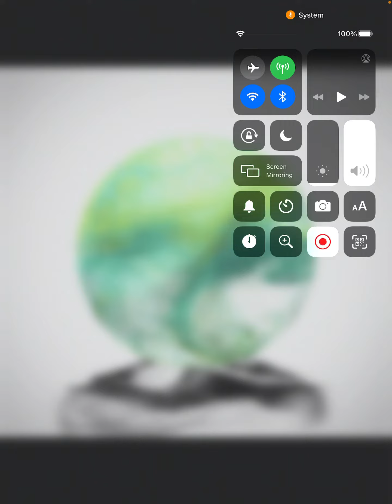You're The One Who Makes Me Happy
about almost all genre, ages, subjects and materials. Believe once again that stories can be great and productive, teach with honor and love, made with honor and love of God for the world to be a better more splendid place. Whether it is nature stories, fairy tales, animals, poetry, education, planners, calendars, journals, home and garden, school and office, it is about bringing more of a good thing into your life. Soli Deo Gloria forever. Top Hits, Hits By Laurel Sobol, Hits Countdown To Christmas! Laurel Sobol Productions, Carpenter covers